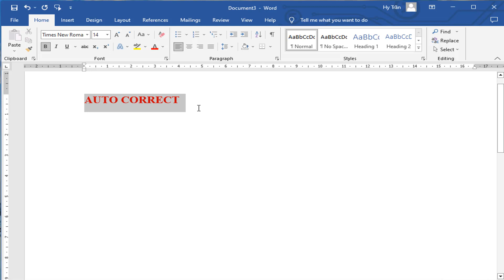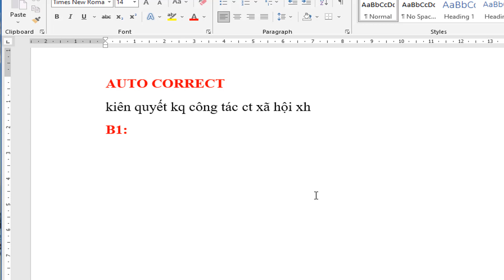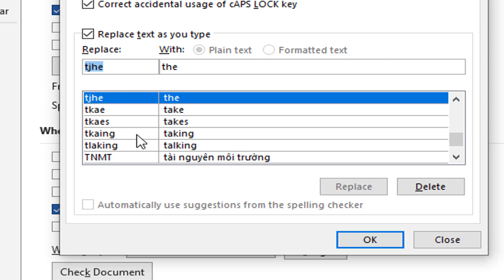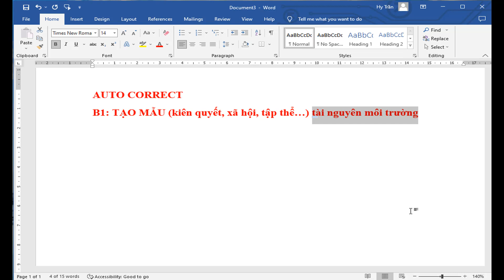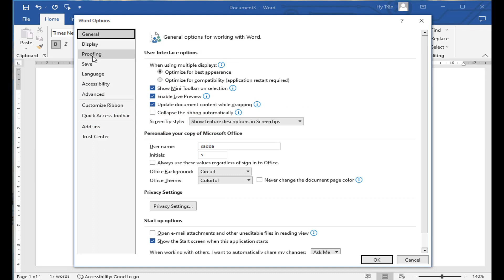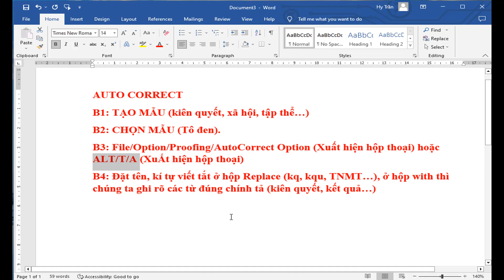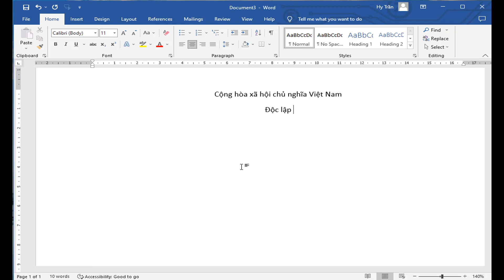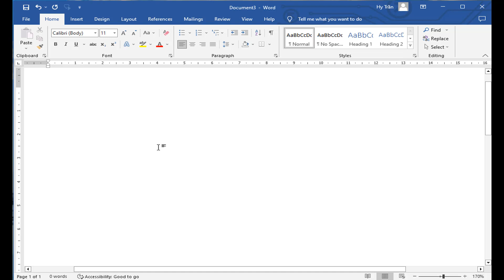Mẹo soạn thảo văn bản nhanh như tốc ký | Tips to edit text as fast as shorthand.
Word có lệnh AutoCorret siêu hay, có thể giúp cho người dùng có thể soạn thảo văn bản nhanh như tốc ký. Mời anh chị và các bạn xem video.